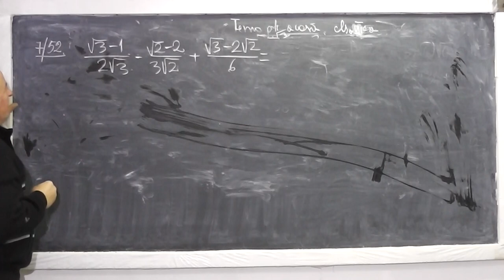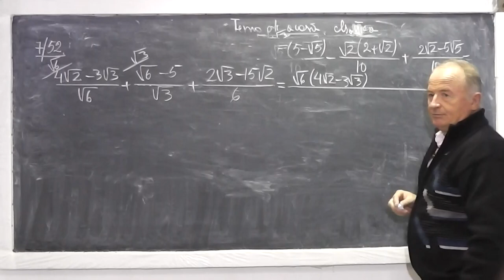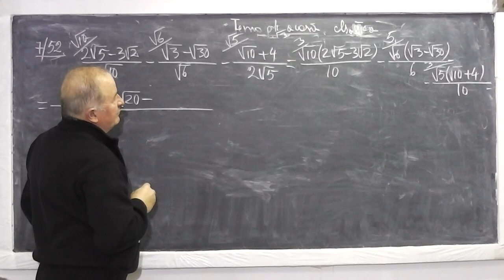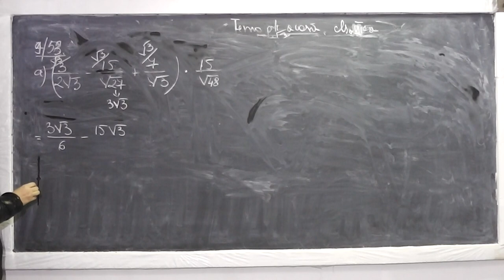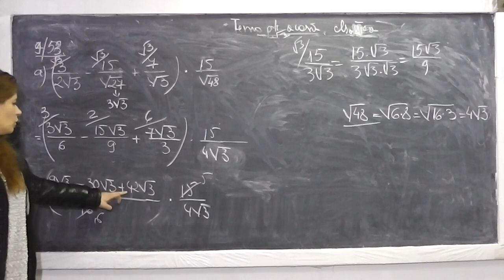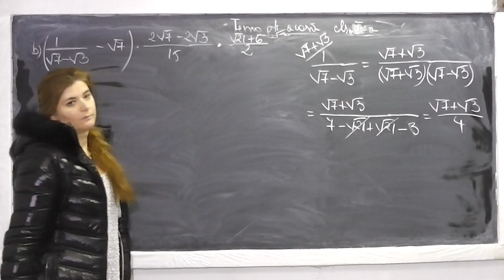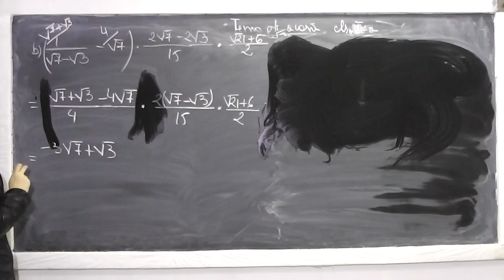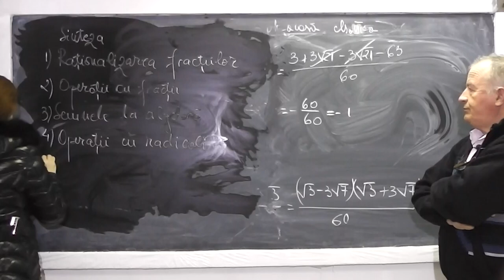2/2 Lectia 791 - Rationalizarea fractiilor Operatii cu radicali Radicali asemenea - Tema Clasa 7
Aceste lectii sunt sustinute de voi si daca va sunt utile, as aprecia un Like, Share, Comment - In aceasta lectie de matematica pe care o puteti vedea in direct si pe ne ocupam de tema pentru acasa la clasa a VII-a. Din cuprins: Rationalizarea fractiilor, Operatii cu fractii, Semnele la algebra, Radicali asemenea, Scoaterea in factor comun.